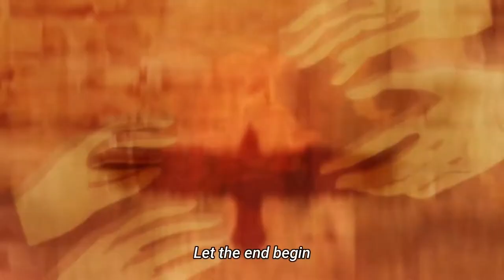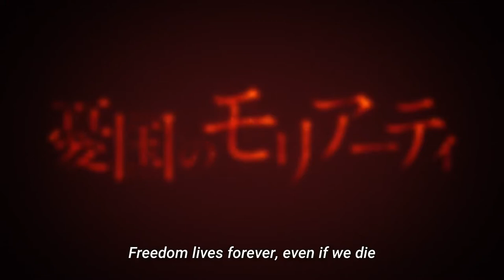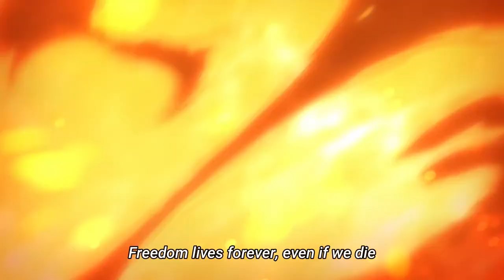Yuukoku no Moriarty AMV - Riot (by Hollywood Undead)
Hi! I'm here with a new video

Song: Riot - Hollywood Undead

Anime: Yuukoku no Moriarty ( Moriarty The Patriot )